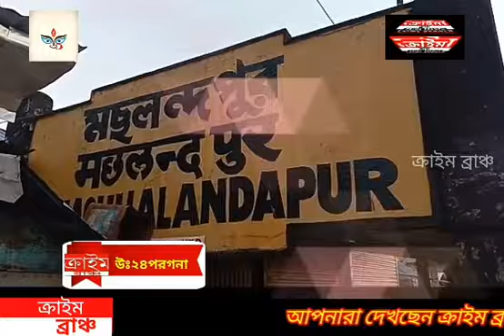মেয়েকে খুনের চেষ্টা, বাবাকে গণপিটুনি স্থানীয় বাসিন্দাদের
উত্তর ২৪ পরগনা জেলার হাবরা থানার মসলন্দপুর ১ নম্বর  পঞ্চায়েতের খেজুর বাগান এলাকায় শরিফুল মন্ডল,তার ১৩ বছরের মেয়ে সোনালী মন্ডলের পেটে চাকু মেরে খুন করে পালানোর সময় স্থানীয় বাসিন্দাদের হাতে গণপিটুনি খেলেন। পুলিশ গিয়ে অভিযুক্ত বাবাকে উদ্ধার করে নিয়ে হাবড়া থানায় নিয়ে যায়।
পুলিশ সূত্রে খবর হাবরা থানার বিড়া এলাকার বাসিন্দা শরিফুল মন্ডল স্ত্রী নিবেদিতা মন্ডল দীর্ঘদিন ধরে আলাদা থাকতেন দুজনেই, তাদের মেয়ে কখনো মায়ের কাছে কখনো বাবার কাছে থাকতো এমনটাই দাবি শরিফুলের। ইদানিং মা নিবেদিতার কাছে এসে সোনালী মন্ডল বাবার কাছে ফেরত যেতে চায় নি। তার কারণে বৃহস্পতিবার মসলন্দপুর খেজুর বাগান এলাকায়  শরিফুল গিয়ে সোনালীকে দাসপাড়ার মাঠের ভেতর নিয়ে যায় এবং সেখানেই পেটে চাকু মারে। আহত অবস্থায় পড়ে থাকে সোনালী, প্রথমে বাউগাছি হাসপাতাল ও পরে বারাসাতে রেফার করা হয় সোনালীকে। স্থানীয় বাসিন্দারা শরিফুল মন্ডলকে ধরে ফেলে বেধড়ক মারধর শুরু করে । এরপর মসলন্দপুর ফাঁড়ির পুলিশ গিয়ে তাকে উদ্ধার করে হাবরা থানায় পুলিশের হাতে তুলে দেন।